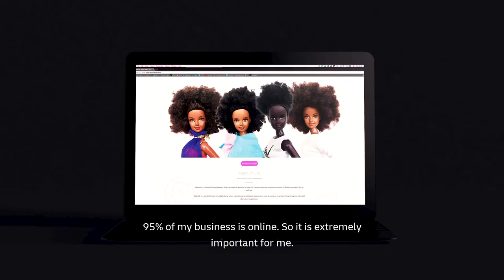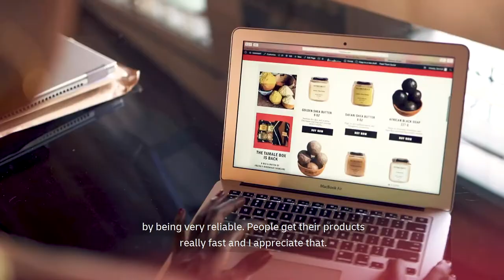GoTrade - Through trade to prosperity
Giving small and medium-sized enterprises from developing countries access to global markets - that is the goal of a cooperation between the German Federal Ministry for Economic Cooperation and Development and the logistics company Deutsche Post DHL Group.